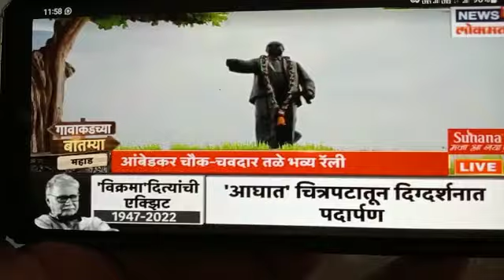महाडमध्ये संविधान दिनाचा जागर - वंचित बहुजन आघाडीतर्फे आयोजन